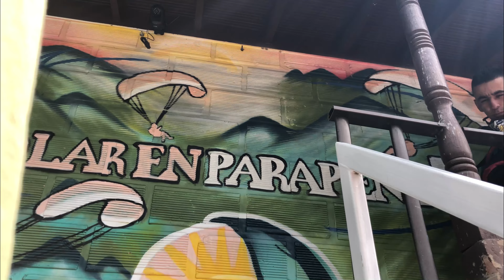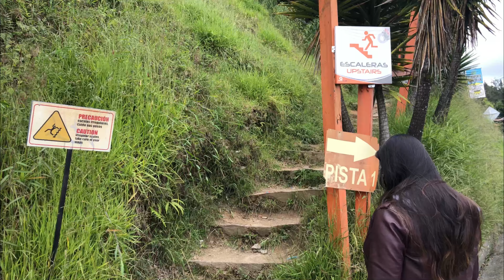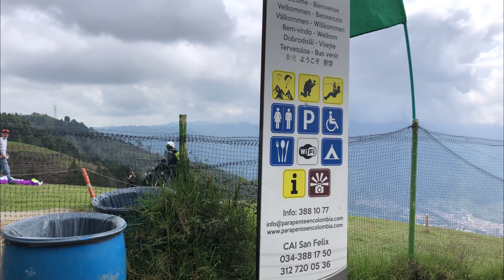Jumping off a Cliff in Medellín 🇨🇴 (Paragliding - Should You Do It?)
Vlog # 012: Come along on my very first time ever paragliding in Medellín, Colombia! 🇨🇴